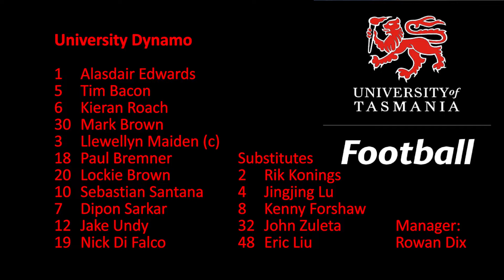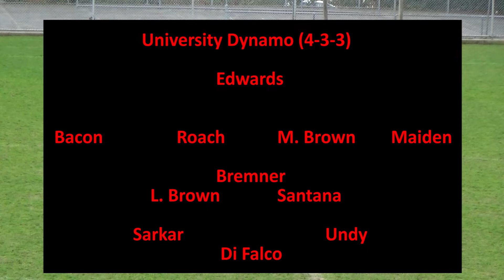South Hobart V University Dynamo highlights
Southern Championship 3 - Round 21
South Hobart 0-5 University Dynamo

Uni Dynamo (4-3-3): Edwards; Bacon, Roach, M. Brown, Maiden (c); Bremner; L. Brown, Santana; Sarkar, Undy; Di Falco.
Subs: Konings, Jingjing Lu, Forshaw, Zuleta, Liu.

Dynamo goals: L. Brown 29’, Bremner 39’, Konings 57’, Di Falco 64’ (pen), 88’ (pen).